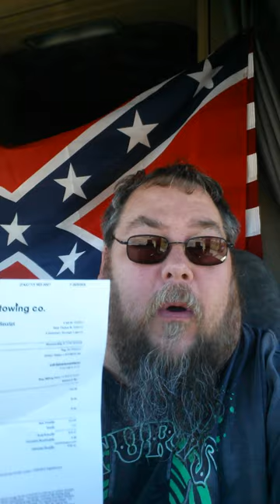Apple Towing company is a ripoff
Got my trailer towed was way overcharged